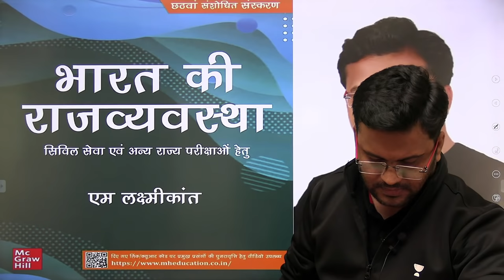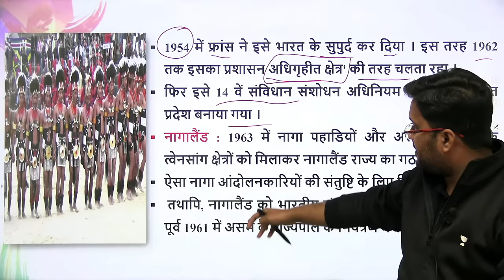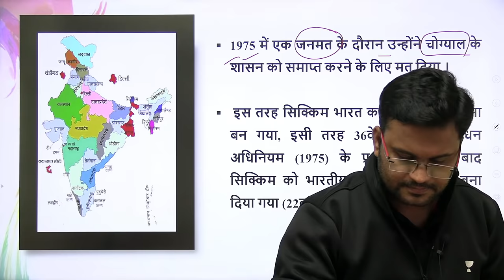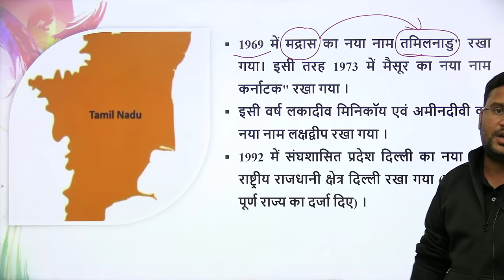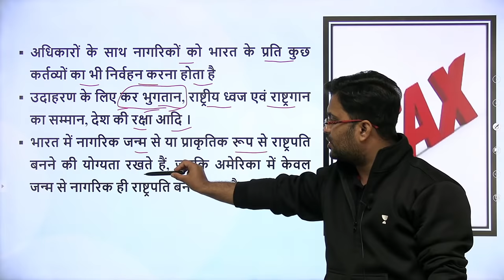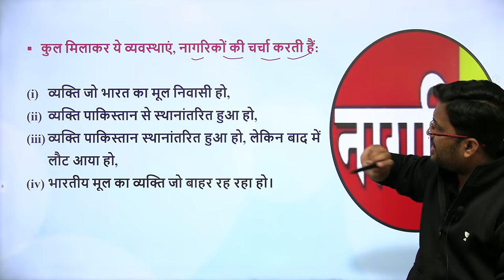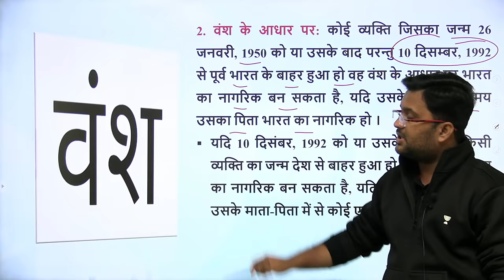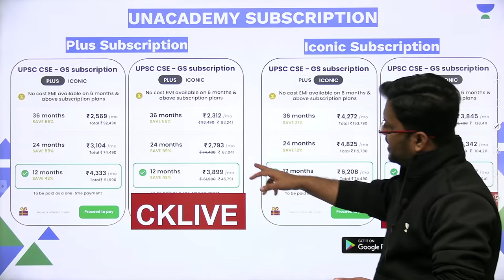Sampoorna M.Laxmikant | Line by Line | 6th Edition | L-10 | UPSC 2022-2023 | Chanchal Kumar Sharma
In this session, Chanchal Kumar Sharma will be teaching about Sampoorna M.Laxmikant Line by Line 6th Edition for UPSC 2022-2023 from Modern History for UPSC CSE.

Welcome to Let's Crack UPSC CSE Hindi, your one-stop solution for UPSC CSE preparation in Hindi. India’s Top Educators will be teaching you daily on this channel. We will cover the entire syllabus, strategy, updates, and notifications which will help you to crack the UPSC exams.

In this video lecture, Chanchal Kumar Sharma is conducting a Session for Prelims 2021 for Geography. It's a high yield series for UPSC CSE Hindi aspirants with the entire focus on upcoming Prelims 2020.

Unacademy Learner App Benefits:

1. Learn from your favorite Educator
2. Dedicated DOUBT sessions
3. One Subscription, Unlimited Access
4. Real-time interaction with Educators
5. You can ask doubts in live class
6. Limited students
7. Download the videos & watch offline